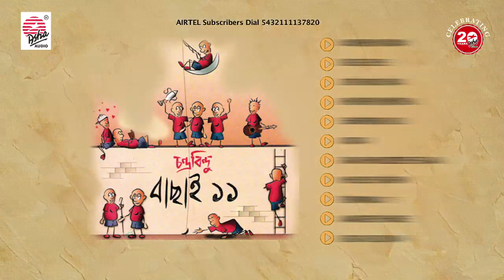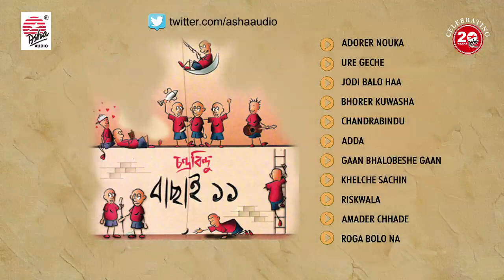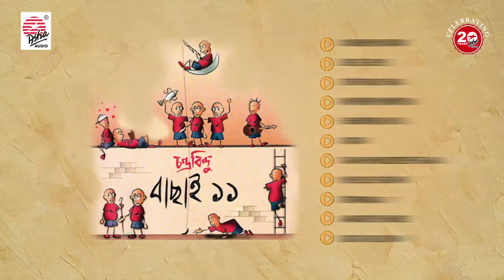Bachhai Egaro I Chandrabindoo I Asha Audio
Album: Bachhai Egaro

Label: Asha Audio

Band: Chandrabindoo

Band Members: Upal Sengupta – singer/ music composer/ lead vocal
Anindya Chatterjee – singer/ music composer/ lead vocal
Chandril Bhattacharya – lyricist/music composer/ vocal
Arup Podder – bassist
Surojit Mukherjee – guitarist/ arranger
Rajshekhar Kundu – drummer
Sibabrata Biswas aka Sibu – keyboardist
Sourabh – percussionist